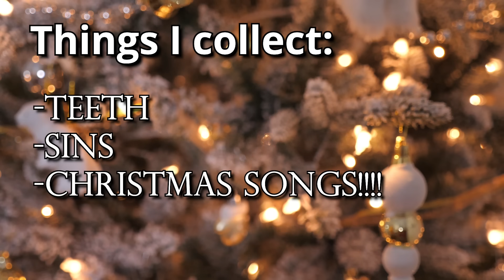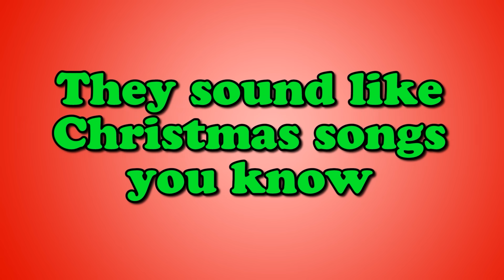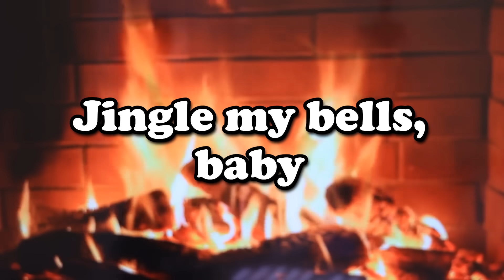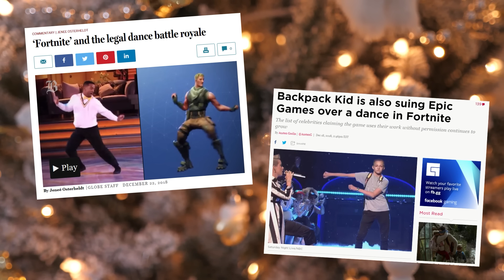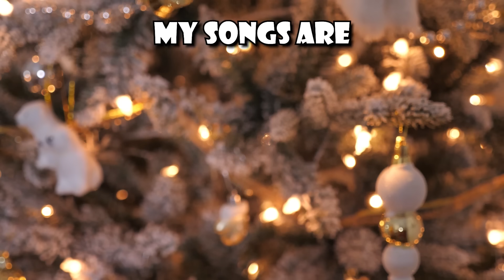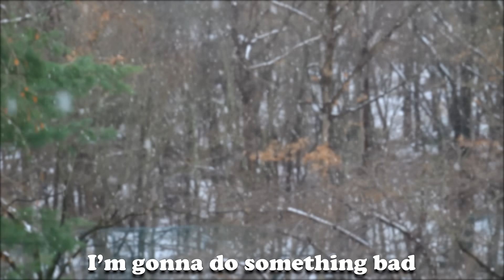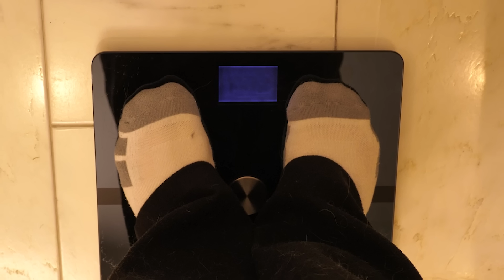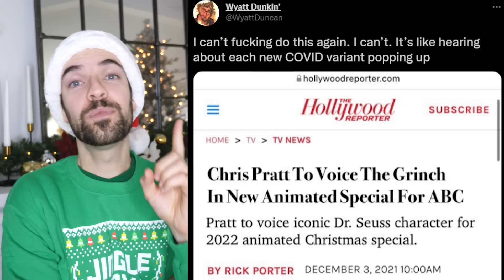ROYALTY FREE CHRISTMAS SONGS 9 (plus 1-8)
Chapters:
0:00 Intro
0:14 A Christmas Clone
0:40 A Nice Christmas Dinner
1:02 December Birthdays (Royalty Free Christmas Choir)
1:31 A Message for Santa
2:22 A Musical Review of Avatar The Way of Water
2:44 How to make another Christmas Cocktail
3:09 A Song about Candy Canes
3:34 They Caught Me Frenchin' My Cousin (Under the Mistletoe)
3:47 Baby Did You Know
4:02 I'm Standing under Mistletoe (Waiting for Some Chicks)
4:16 Christmas Time Is Here Once More
4:37 We're Worried about You, Santa
4:58 One I Just Made up on the Spot
5:10 The Candy Cane Song (NEW EXTENDED VERSION)
5:47 Christmas Dad
6:10 Santa Ain't Real (So Grow the Hell Up)
6:26 I Got a Puppy for Christmas
6:44 The Only Thing I Want from Old Saint Nick
6:54 The Nutcracker Song
7:03 I Really Want a Christmas Tree
7:18 Christmas Divorce
7:33 Wrapping Presents
7:37 These Are Christmas Words I Know
7:58 A Song I Totally Didn't Just Make Up
8:27 Kermit 1
8:42 Let's Not Talk about Politics (at the Christmas Table)
8:58 A Very Hamilton Christmas
9:25 I Wanna Play with a Dreidel
9:39 That Ornament Doesn't Go There
10:16 Hey Pretty Girl
10:28 Advent Calendars
10:35 Jingle My Bells (NEW EXTENDED VERSION)
12:14 The Wrap Rap
12:22 Starbucks Holiday Drinks
12:50 The Truth about Santa
13:04 Even More Christmas Words I Know
13:36 Kermit 2
14:27 I See Mommy Kissing Santa Claus
14:41 Santa's Lap
14:56 Who Spiked the Eggnog?
15:21 The Santa Rap
16:22 A Song for Those Who Don't Celebrate Christmas
16:35 How to Build a Snowman
16:51 Jingle My Bells (Roomie Cover)
17:37 A List of Made-for-TV Christmas Films
18:02 The Reindeer Man
18:18 Let's All Ignore My Racist Uncle Joe
19:12 If I Don't Get Smash for Christmas
19:38 I Don't Really Get Tiktok, Do You?
20:02 Baby It's Cold Outside 2
20:43 Traveling to See Grandma
21:18 Royalty Free Fortnite Dances
21:44 The Santa Clause 2 and 3
22:43 Guess It's Time for New Parents
23:28 Is Die Hard a Christmas Movie?
23:55 How Does He Do It?
24:43 If I Catch You under the Mistletoe
25:11 Sins Don't Count on Christmas
25:36 Where Is the Shrek 5 Trailer?
26:36 Santa's Apology Video
27:05 Yet Another One I Made Up on the Spot
27:29 I Took My Parents (to See CATS)
27:53 Chestnuts
28:16 How to End Divisive Political Talk at the Christmas Dinner Table
29:31 Kermit 3
30:29 Uncle Uh Oh
31:18 How to Make a Candy Cane Cocktail
31:41 A Quarantined Qwistmas (NEW EXTENDED VERSION)
33:43 Don't Buy a PS5
34:42 Inflatables Are Tacky
34:58 Where Is the Shrek 5 Trailer 2020
36:12 Why Is the Grinch So Thicc?
36:47 Every Christmas Tree Has One Sh*tty Ornament
37:12 I'm a Little Cuck for Christmas
37:57 Where Are My Chips, Santa?
38:20 Christmas Weight
38:37 A Normal Christmas at Last
40:21 The Uncomfortable Truth about Christmas
41:27 Decide the title of the final song this year!
45:05 The Final Song